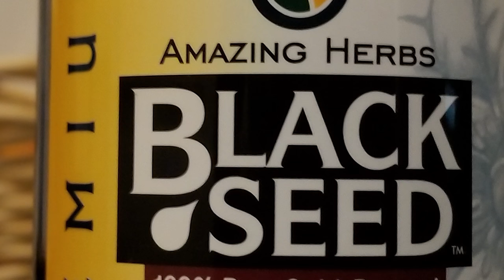Intro to the podcast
I couldn't find a place to put my first podcast so I threw some clips together to make some cover videos for the audio. Let me know what you think and leave a question that you would like for me to talk about in the next one.